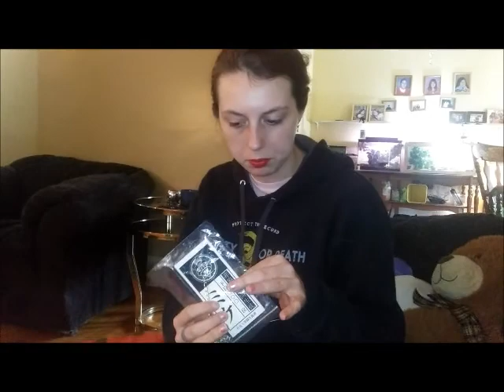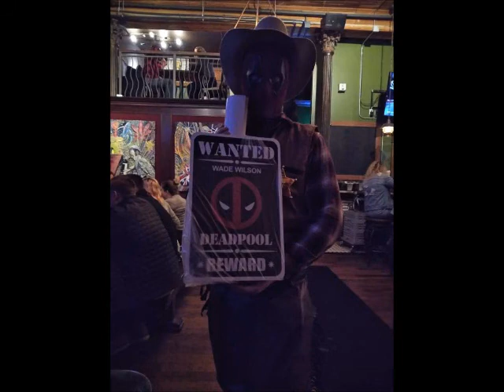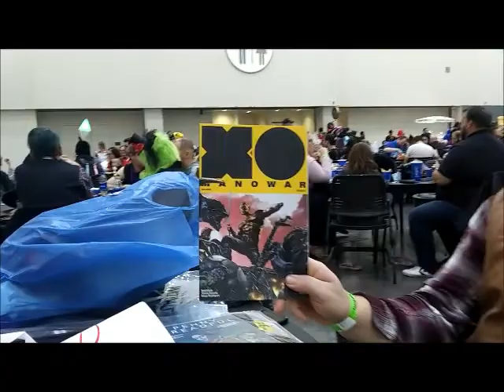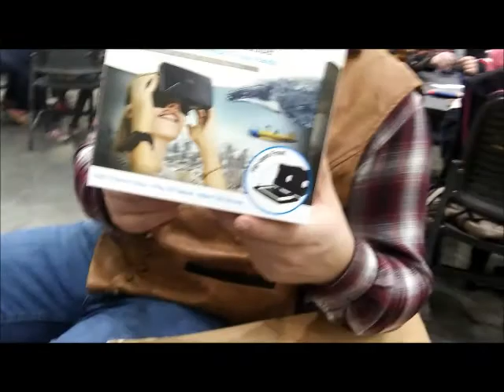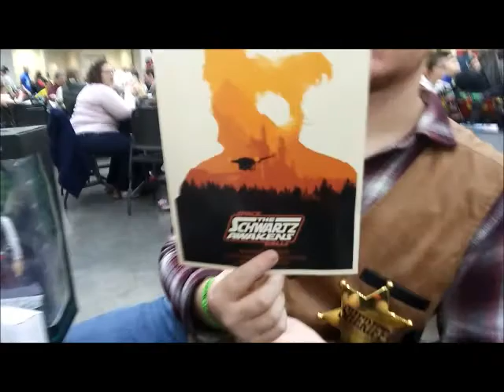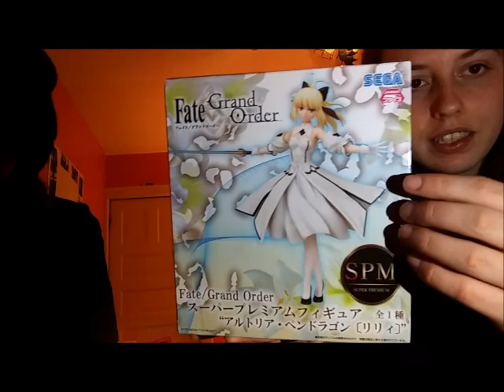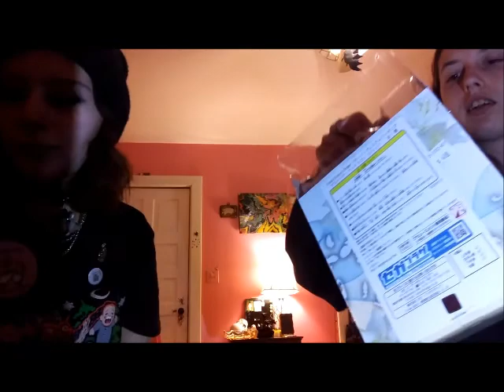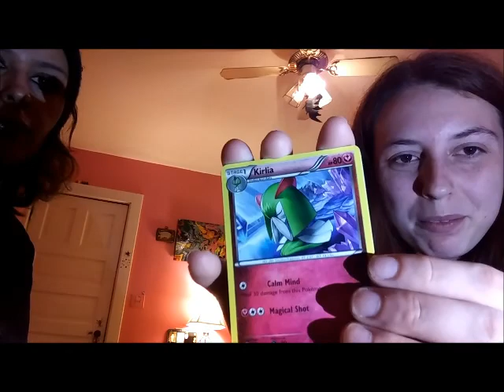Grand Rapids Comic Con 2019 Vlogs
It has been a month since the event, but I finally compiled my footage and pictures into this video. I really didn't capture a lot of the event like I wanted, but we didn't do a whole lot this year and we had a much smaller group of people. I will do my best to make things better for my next con vlog series. I decided not to split this video since it was easier to compile it all and I wanted to finally put everything out. I hope you enjoy. I also decided to combine it with what was originally going to just be a video of me trying on the cosplay. I unfortunately had audio issues with those, but the rest are just fine. Let me know what you'd like to see next.